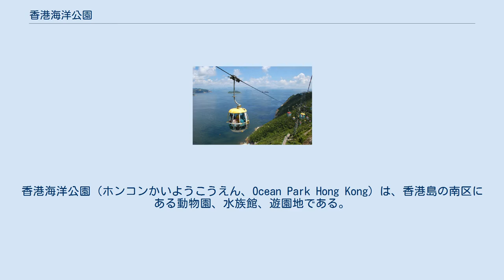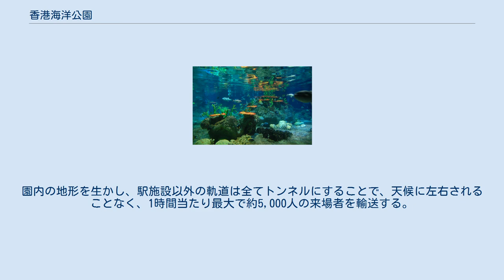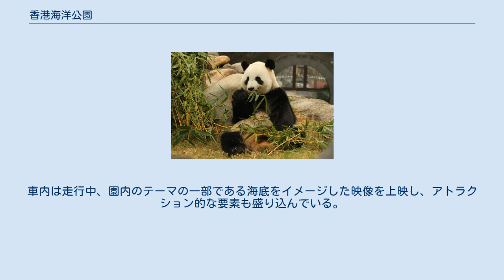香港海洋公園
南区_(香港)
香港海洋公園（ホンコンかいようこうえん、Ocean Park Hong Kong）は、香港島の南区にある動物園、水族館、遊園地である。
黄竹坑と南朗山にまたがっている。
1977年1月10日に開設した。
 海洋天地 海洋館 水母萬花筒 動感天地 急流天地 极地探险 亞洲動物天地 ジャイアントパンダのインイン 綠野花園 威威天地 園内のエスカレーターは、世界で2番目に長い屋外エスカレーターがあり、海洋公園オープン当時は、世界で最も長いとされた（現在の世界最長は、中環至半山自動扶梯）。
 海洋公園ケーブルカー 園内には、長さ1.5-キロメートル (0.93 mi)のケーブルカー（日本で言う循環式ロープウェイ）があり、麓のオールド香港（Old Hong Kong）と、山上のマリンワールド（Marine World）とを結ぶ。
所要時間は約8分20秒。
多客時には、2本の索道を同時に稼働させることにより、1時間当たり約4,000人の来場者を輸送することが可能である。
ゴンドラ（搬器）は、252両あり、各車の定員は6名である。
 英語表記は「Ocean Express」で、漢字表記は「海洋列車」。
それまで、多客時には2本同時運行でも乗車するための長い行列ができ、さらに強風が発生すると運転見合わせになり、来場者の移動が容易ではなかったこともあったケーブルカー（ロープウェイ）の輸送改善策として、2009年8月に開業した交走式（つるべ式）ケーブルカー。
ウォーターフロント駅（海濱站）と、サミット駅（高峰站）の2つのテーマエリアを約3分で結ぶ。
園内の地形を生かし、駅施設以外の軌道は全てトンネルにすることで、天候に左右されることなく、1時間当たり最大で約5,000人の来場者を輸送する。
潜水艦をモチーフにした車両は2両編成。
車内は走行中、園内のテーマの一部である海底をイメージした映像を上映し、アトラクション的な要素も盛り込んでいる。
フォルクスワーゲンが公式スポンサーであり、駅のホーム屋根の柱にも、同社のシンボルマークの旗が掲出されている。